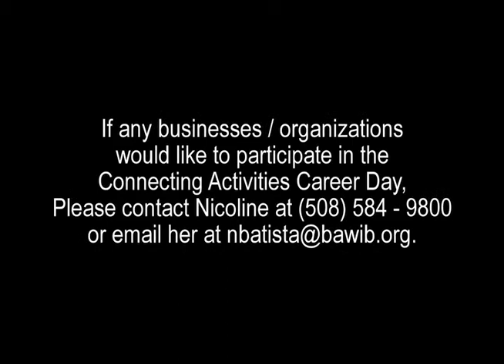Greater Brockton 221 - Nicoline Batista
Greater Brockton 221 - Nicoline Batista. Mark Linde is your host.